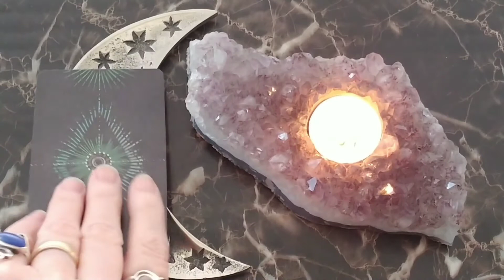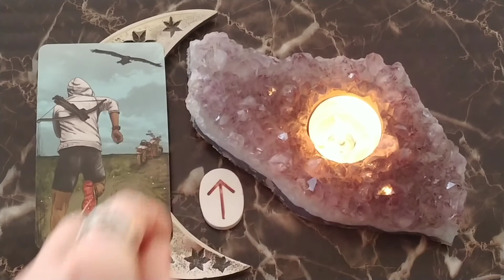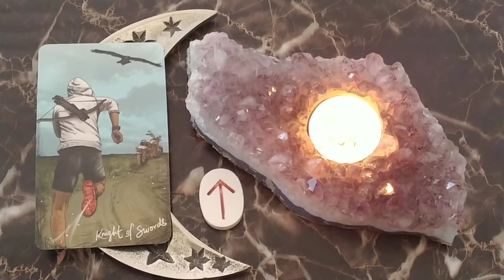Daily Tarot Reading ~ Nov 7, 2020 ~ Mystic Door Tarot ~ QUICK GLANCE!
Daily Tarot Reading for Nov 7, 2020 by Mystic Door Tarot
TODAY ~ THE KNIGHT OF SWORDS

⭐Light Seer's Tarot Deck - (Chris-Anne)

Tarot Card Readings ~ Smoke Card Readings ~ Astrology Karma Card Readings